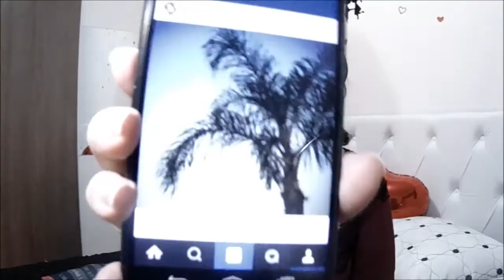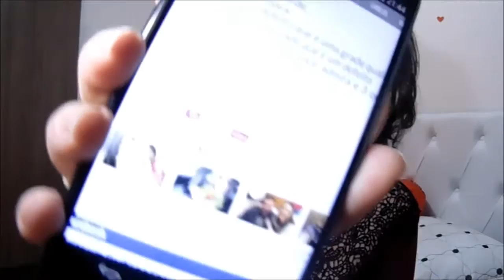TAG: 50 perguntas em 5 minutos OU QUASE!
FACEBOOK  : De frente com a vaidade